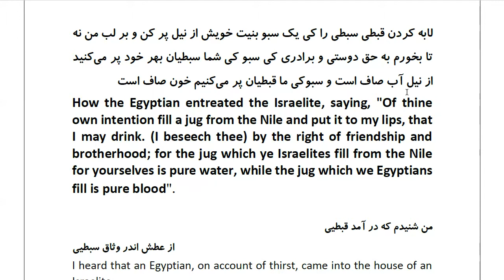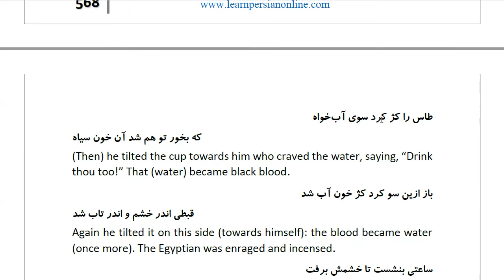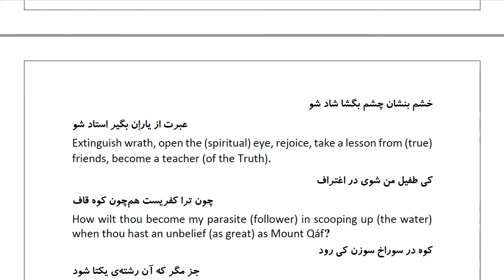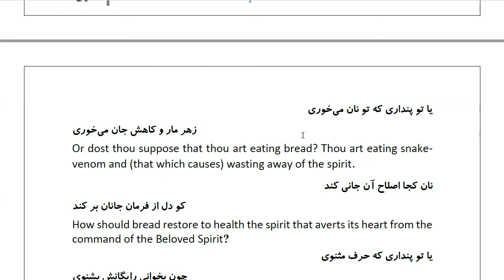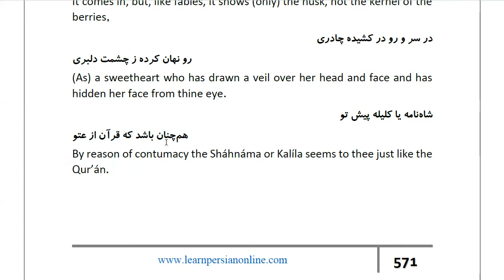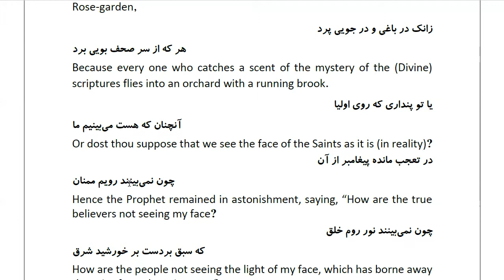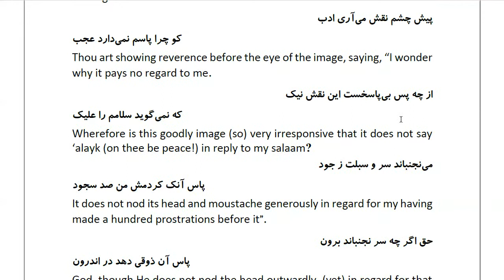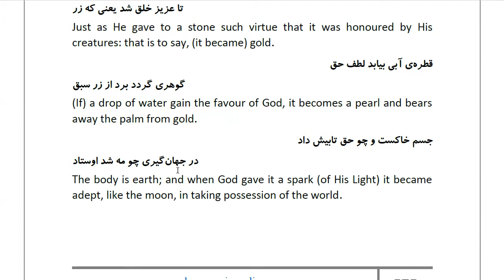Masnawi Rumi: In Farsi with English Translation: Part 648: How the Egyptian entreated